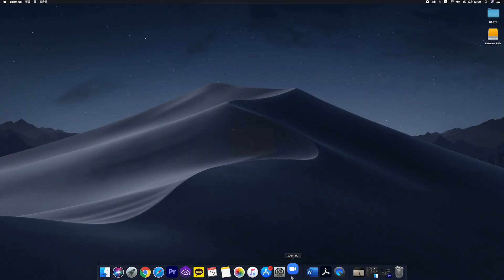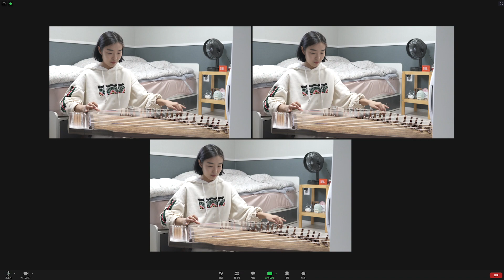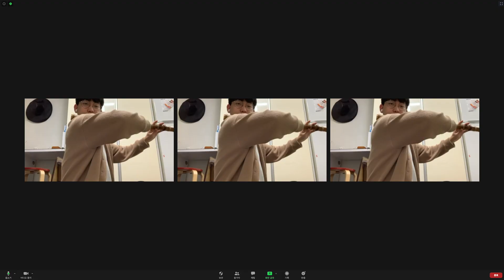[온택트(김운하)]2020 한국예술종합학교 홍보콘텐츠 공모전 최우수작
2020 한국예술종합학교 홍보콘텐츠 공모전 최우수작 [온택트]를 공개합니다.
바이러스와 비대면의 시대, 예술이 어떻게 전달되어야 할까의 고민을 담은 영상입니다.
연출: 김운하(영상원 방송영상과)